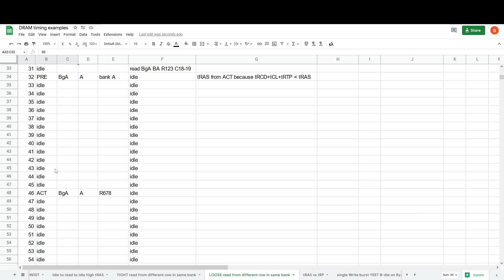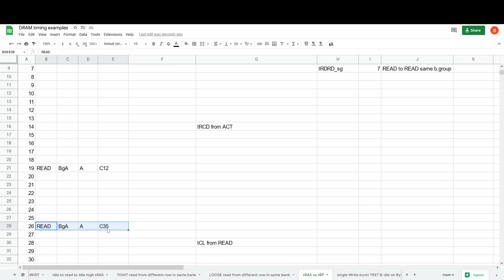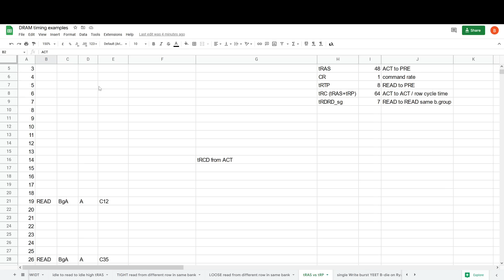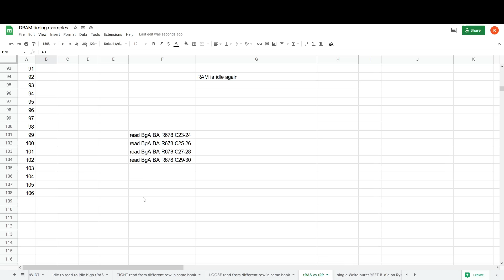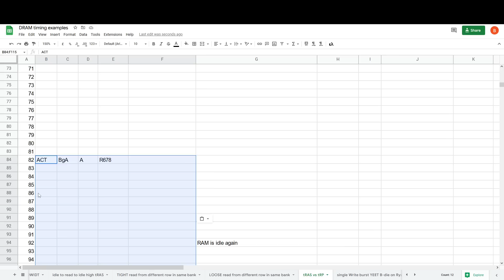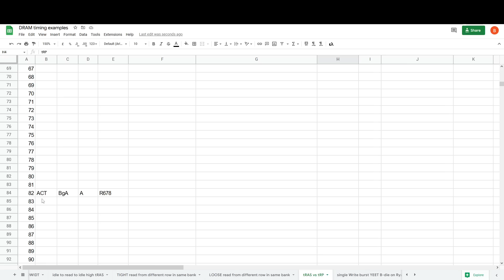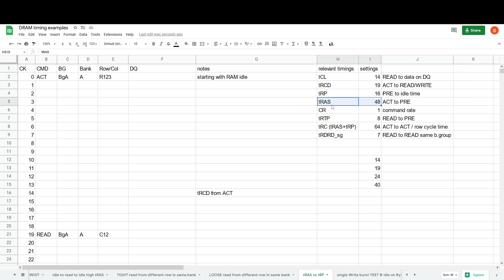DDR4 timings explained 3: tRP VS tRAS for performance